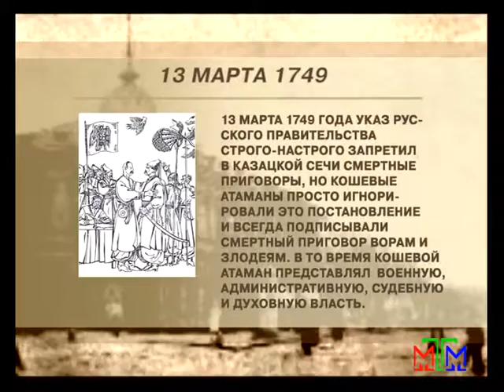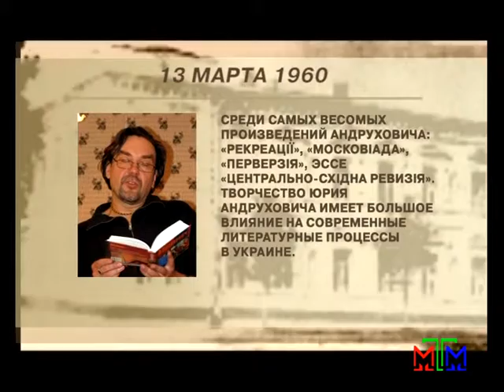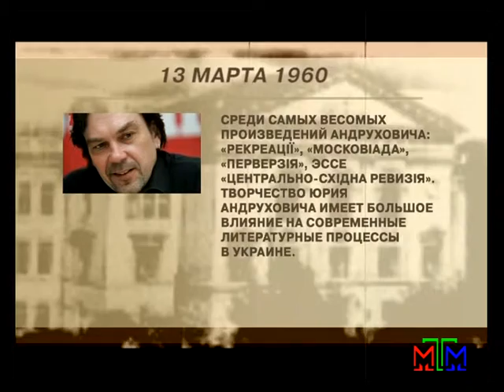Архивариус - 13 марта